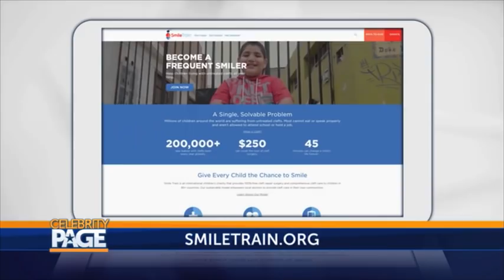Visit Suzhou at New York Fashion Week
Paying homage to the destination’s centuries-long position as the center of China’s silk industry, Suzhou Tourism gifted luxurious silk scarves from Xiu Niang Silk to nearly 100 attendees of the Luxury Experience & Co. gift lounge including celebrities such as Sullivan Stapleton (Blindspot), Dorinda Medley (Real Housewives of New York), Hannah Kat Jones (Austin & Ally), Julie Ann Emery (Preacher, Better Call Saul), Natalie Negrotti (Big Brother), Miracle Watts (Influencer), Lyrica Anderson and Flloyd “A1” Bentley (Love & Hip Hop), Calia Quinn (The Bachelor), Judy Goss (Behind The Gates), The Von Boozier Twins (TV/Media Personalities), Krystal Garner (The Grand Hustle), and many more. Founded in 1988 in a tiny silk tailor’s shop in Suzhou, Xiu Niang Silk now operates more than 65 stores in upscale retail locations across China.